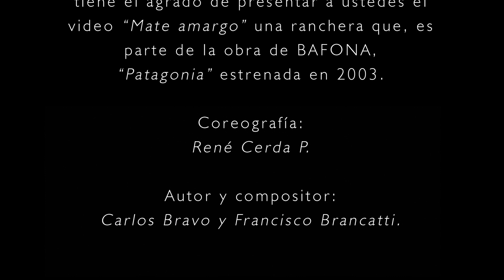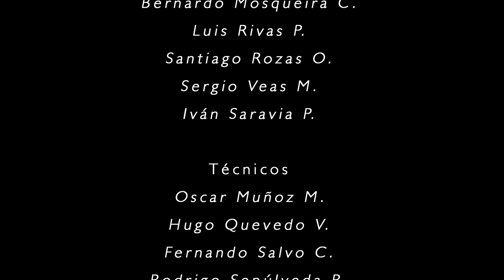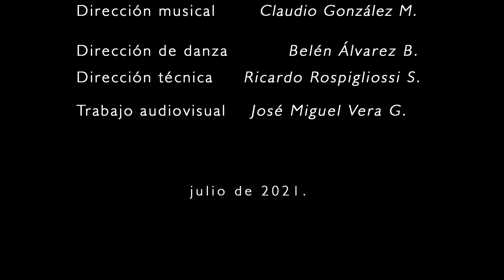Bafona_Patagonia_Cuaderno educativo_Logos y Creditos_V 1 0